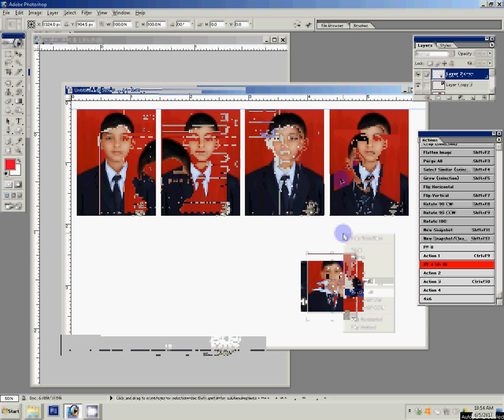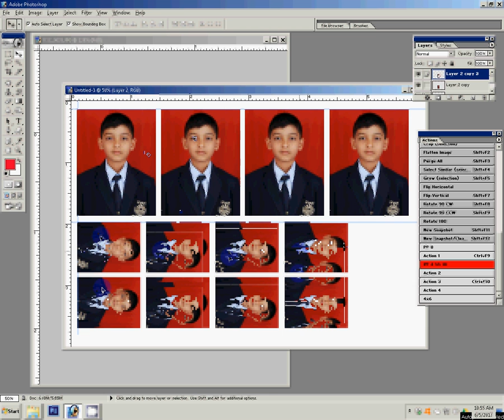how to create passport size photo on adobe Photoshop 7. 0